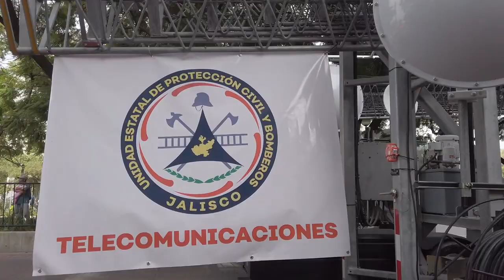Desfile 16 de Septiembre Guadalajara 2022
El desfile del 16 de septiembre por fin regresó!
La Av. Chapultepec volvió a ser testigo del desfile mas tradicional de las fiestas patrias y pudimos ver los contingentes de la Policía Municipal, del estado, Ejercito, Cruz Roja, Colegio del Aire, Protección Civil, Scouts de México, Charros de Jalisco y muchas otras dependencias de gobierno y como siempre la mas querida y ovacionada, Los Bomberos!
A partir de las 10 de la mañana el recorrido avanzó mientras los helicópteros  volaban tambien por la ruta del desfile.
Les compartimos este video con el que celebramos México!!

Gracias por dejar su like y compartir!